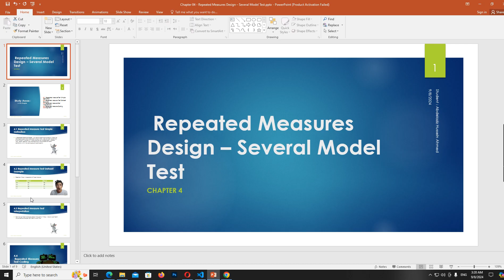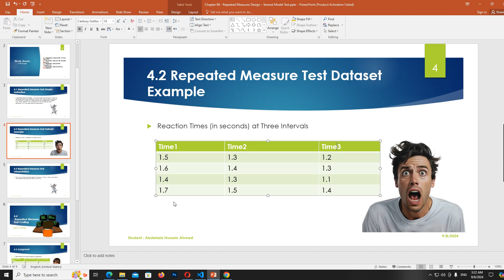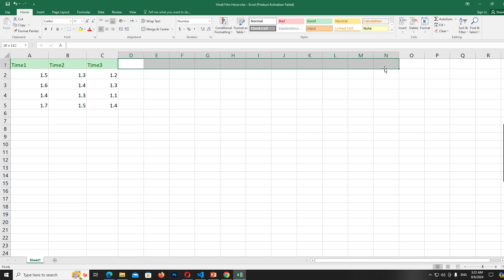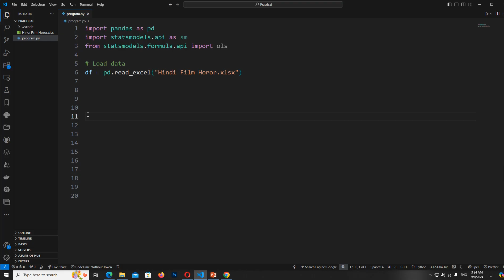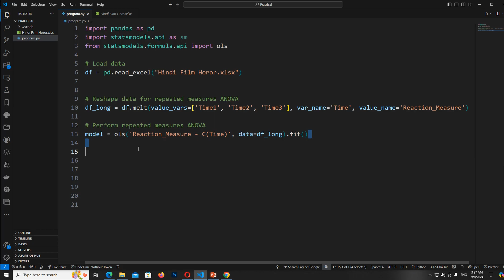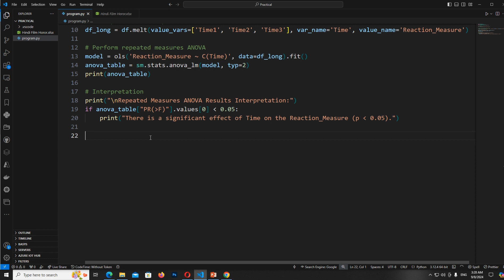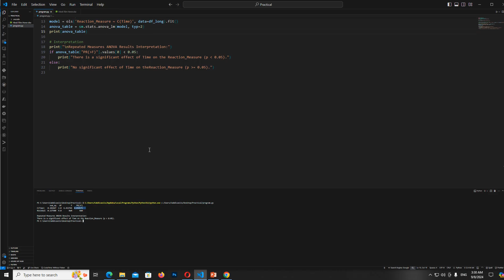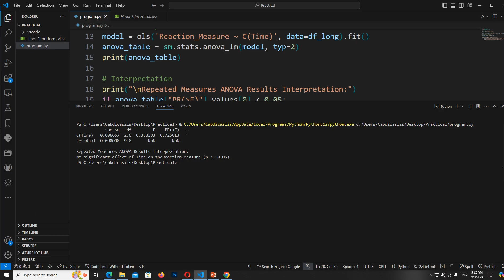Video 15 Repeated Measure Test Oneway Coding